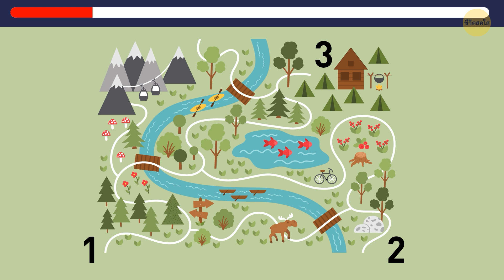ปริศนา 15 ข้อที่จะทำให้คุณร้อง “อ๋อ !”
สวัสดีผู้ชื่นชอบปริศนา! พร้อมทดสอบสมองและสัมผัสประสบการณ์ "อ้าาา!" ช่วงเวลา? เรามีวิดีโอที่ยอดเยี่ยมสำหรับคุณ พักผ่อนสบายๆ คว้าของว่างที่คุณชื่นชอบ และร่วมเดินทางสุดท้าทายที่เต็มไปด้วยปริศนา 15 ข้อที่จะทำให้คุณร้องว่า "อ๋อ เข้าใจแล้ว!" ท้าทายทักษะการแก้ปัญหา แบ่งปันคำตอบของคุณกับเพื่อน ๆ และดูว่าใครจะถอดรหัสได้ก่อน อย่าพลาด – กดปุ่มเล่นแล้วเริ่มการผจญภัยไขปริศนาได้เลย! 🤓🧩🍿